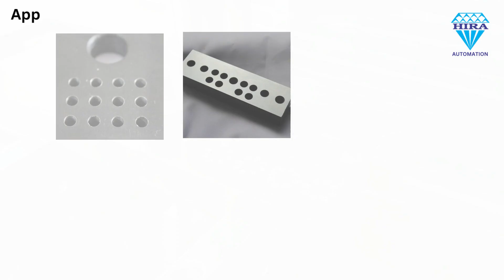Precision Compact Drilling Machine (PCDM) | HIRA AUTOMATION PVT. LTD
Automatic Drilling Machine..
The Machine has always been focused on sustainability and productivity at the same time. The perfect combination of high accuracy and low operation cost is the main stand-out feature of the PCDM family.
Precision Spindle Type – ER 25/ ISO 40/ BT 40
Precision speed 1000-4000 RPM settable
Precision slides xyz axis with Ground Ball Screw and Servo control
Multi PCD Programmable
Hira Automation Pvt. Ltd.